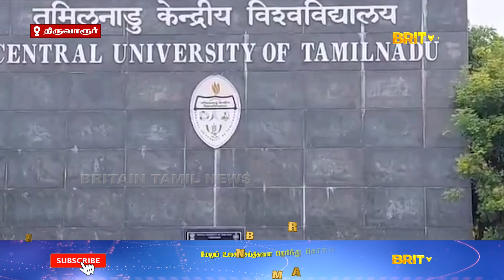ஹோமத்தில் துணைவேந்தர் பங்கேற்றதால் சர்ச்சை | Controversy to Vice-Chancellor's participation in Homam